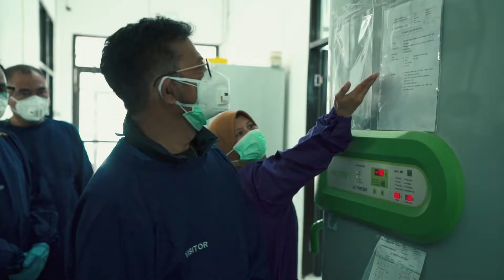Profil Balai Besar Veteriner Maros - Bagian 1